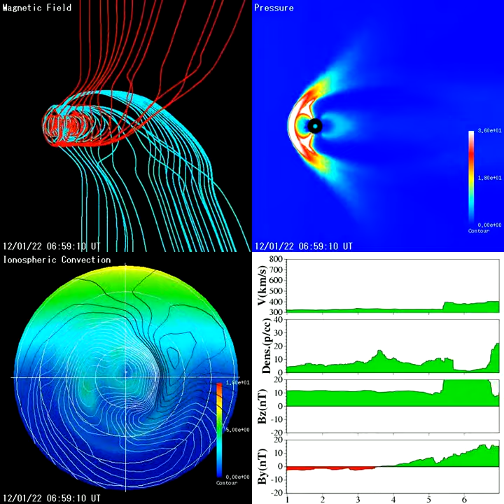Jan 22: Geomagnetic Storm Simulation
A quick video showing the effects of yesterday's CME on our magnetic field from the previous M3-class flare event that occurred on Jan 19.